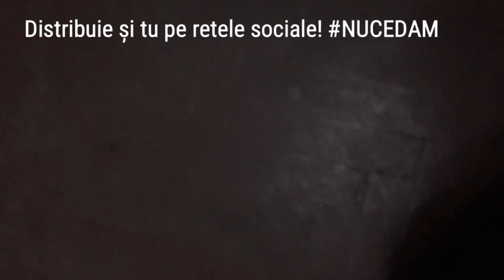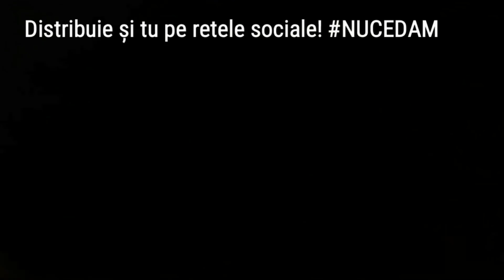Exclusiv. Imagini din secția de Poliție unde a fost reținut Cristi Dide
Cristi Dide a fost reținut la Secția 3 Poliție București. Iată cadrele filmate în interiorul secției.

Se vede atitudinea politistului care a facut exces de zel și l-a reținut pe Dide.

Dar puteți să vedeți și atitudinea altui polițist, diferența fiind clară.